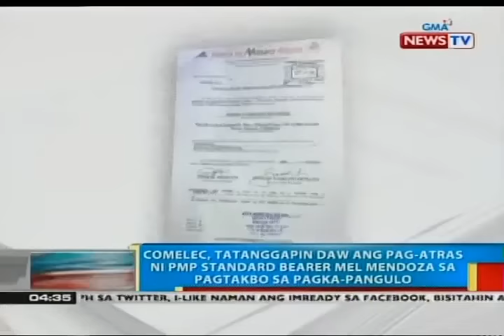BP: Comelec, tatanggapin daw ang pag-atras ni Mel Mendoza sa pagtakbo sa pagka-pangulo